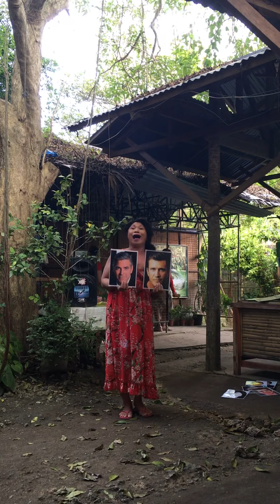Marimar! Diva of Bohol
Bohol Phyton and Wildlife Park